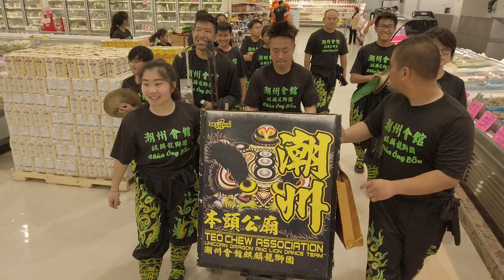Lion Dance Drumming Fun - Houston Chinese New Year 2020 @ Hong Kong Food Market 5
just some freestyle lion dance drum session during the Chinese New Year celebration at HK5 in Houston!

Where: Hong Kong Food Market 5
When: 2/2/2020
Who: Teo Chew Association: Unicorn Dragon and Lion Dance Team
潮州會館 麒麟龍獅團
本頭公廟
Chùa Ông Bổn